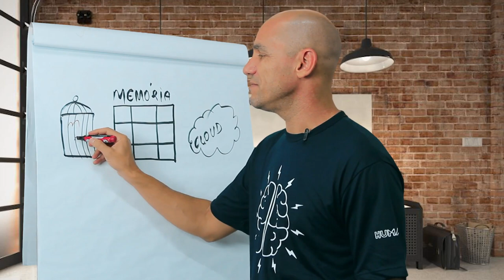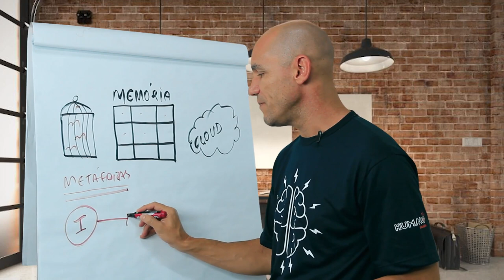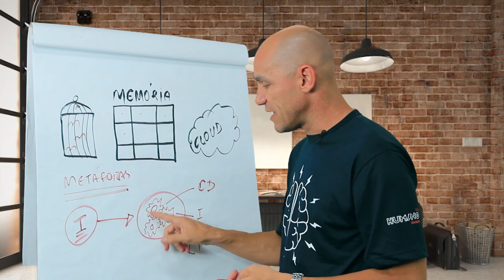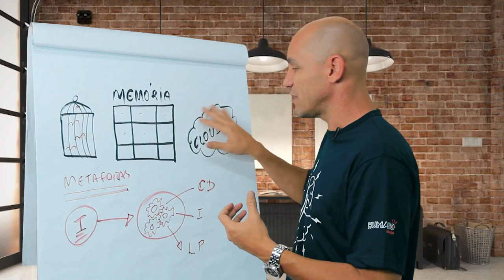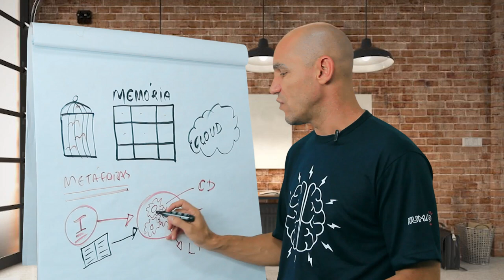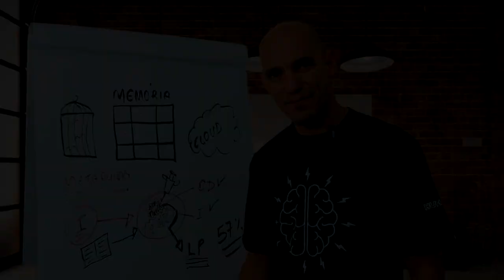Quantos livros você é capaz de memorizar? | Renato Alves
Você já pensou sobre a capacidade da sua memória e sobre quantos livros você é capaz de memoriza? Neste vídeo eu respondo sobre está e outras questões comuns sobre a memória.

Como a mente funciona? Como memorizar os textos? Como memorizar matérias? São tantas perguntas sobre o funcionamento do cérebro, né? Foi pela necessidade de entender como aprender melhor os assuntos relacionados a faculdade, escola, cursos e concursos públicos que me aprofundei nos mistérios da memória e pratiquei até conseguir o título de melhor memória do Brasil.

Hoje me dedico a ensinar estudantes, profissionais e concurseiros a aprenderem como ler, estudar e memorizar qualquer assunto até a aprovação em provas e concursos.

Você gosta de temas relacionados a aprendizagem? Então está no lugar certo. Navegue à vontade pelo canal e aproveite para curtir, comentar e compartilhar os videos que merecem sua atenção. Se quiser conhecer mais sobre nossos livros, cursos online e minha história, entre no site:

Quando garoto, eu adorava assistir as pessoas que iam na televisão memorizar um monte de coisas. Eu sempre achei que memorização era um dom sobrenatural. Anos depois eu estava prestes a reprovar na faculdade. Era a segunda vez que aconteceria e eu estava desesperado. Foi quando um amigo me emprestou um livro com técnicas de memorização que transformaram a minha vida. A memorização salvou a minha prova e a minha motivação nos estudos. O que eu nunca poderia imaginar é que 10 anos depois eu receberia o título de Melhor Memória do Brasil...

Obrigado.